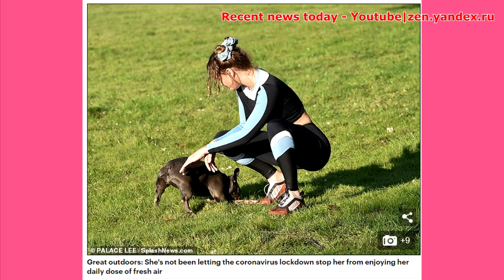Love Island's Georgia Harrison displays her flat stomach in crop top and matching leggings as she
🙏 Please Donat on the development of the channel 👨‍💻 WebMoney
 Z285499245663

Love Island's Georgia Harrison displays her flat stomach in crop top and matching leggings as she enjoys dog walk during lockdown
She's not been letting the coronavirus lockdown stop her from enjoying her daily dose of fresh air.

And Thursday was no exception for Georgia Harrison as she put on a sultry display while taking her dog for a walk in Loughton, Essex.

The one-time Love Island and TOWIE star looked fighting fit as she modelled skintight workout gear during her outing.
Georgia showed off her flat stomach in a black crop top with blue detailing on the sleeves.
She teamed the statement top with a matching pair of leggings, and styled her hair in two space buns with coordinating pastel scrunchies.

The Ex On The Beach star completed her look with trainers and a full face of make-up.
She was seen throwing a stick for her pampered pup before fussing over him.

Georgia first found fame with a brief stint on The Only Way Is Essex in 2014, before becoming a household name with an appearance on 2017's Love Island.

The bubbly reality star then gained an American fanbase when she starred in series 33 of The Challenge in 2018, reaching the final and finishing in eighth place.
The Challenge saw reality stars from around the world come together to compete in a series of physical and mental challenges in the hope of the scooping prize money.

During her time on the show she was involved in a tumultuous relationship with fellow Brit and Ex On The Beach star Stephen Bear, a storyline that dominated much of the series.

A year later, Georgia's quest for love continued as she signed up to Celebrity Ex On The Beach.

The reality star was previously in a relationship with Sam Gowland, who starred on the same series of Love Island as her and then went on to have an on-off relationship with Chloe Ferry on Geordie Shore.